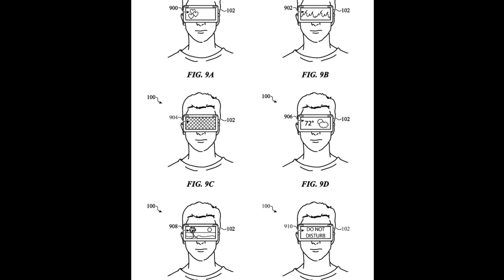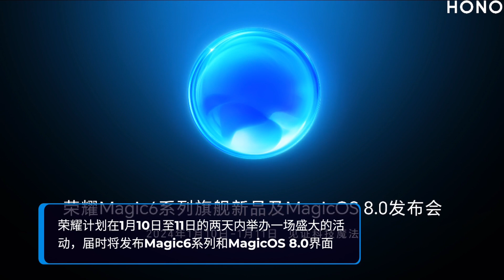苹果Vision Pro外置显示屏专利｜荣耀Magic6 Pro曝光